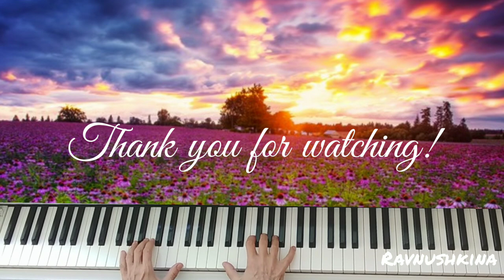Tariverdiev "Waltz by Frau Saurich" / Waltz Gaby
Tariverdiev "Waltz by Frau Saurich" / Waltz Gaby  исполняет Татьяна Равнушкина, лауреат международного конкурса фортепианных дуэтов в Токио.

"Мои другие специальные видео по ссылке ниже"

Дорогие друзья!
Если вам нравится моё творчество, мы можете поддержать меня посильной помощью. Благодаря этому я смогу записывать и выпускать новые видео ещё лучшего качества.

Равнушкина Татьяна Романовна

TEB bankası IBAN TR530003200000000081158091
Tatiana Ravnushkina

Click on the bell to get notification!

Dear friends!

Tatiana Ravnushkina